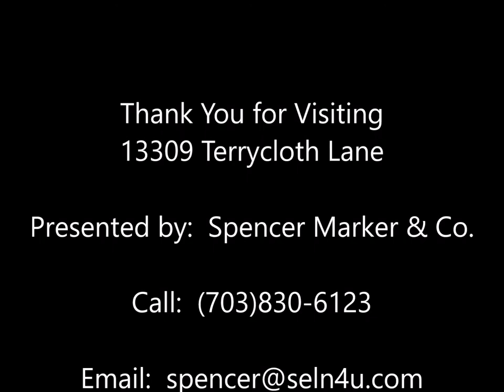13309 Terrycloth Lane, Centreville VA 20120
Sun cascades through this bright, open and spacious, 5BR, 3.5 bath home!
Level, fenced backyard
Rear deck
2-car garage
Modern, open concept floorplan
Freshly painted interior
Main Level Features:
9+ foot ceilings
Soaring, 2-story foyer w/vaulted ceiling, front entry door with transom and open, curved staircase with oak banisters and new carpet
Glass panel door opens from the foyer to the private study with high, vaulted ceiling
Elegant columns transition the foyer to the open, sunlit living and dining rooms featuring gleaming hardwood floors
Gourmet kitchen features: Tile floor, Granite counters, 42” cabinets with crown moulding, Recessed lighting, GE Profile, double wall oven, GE Profile, built-in microwave, GE, 4 burner, gas cooktop, GE Profile Arctica, side by side refrigerator/freezer with door ice/water system, Oversized center island with cabinetry, double bowl sink w/disposer, GE Profile dishwasher and a breakfast bar, Pantry, Breakfast nook with ceiling fan/light and sliding glass door to the rear deck
The kitchen flows into the family room with gleaming hardwood floor, ceiling fan/light, fireplace with gas logs, mantel shelf with dentil moulding and detailed surround with marble accents
Powder room with tile floor and pedestal sink
Laundry/mud room with tile floor, Whirlpool washer, Maytag dryer, linen closet, cabinetry and utility sink
Upper Level Features:
New carpet
Open upper hallway overlooking the foyer
French doors open from the upper hall to the 17’ x 16’ owner’s suite featuring a tray ceiling with mouldings and ceiling fan/light, large walk-in closet and French doors to the Luxury en-suite bathroom featuring: Tile floor, Dual vanities with make-up counter, Soaking tub, Separate shower, Enclosed water closet, Second walk-in closet, Second, third and fourth bedrooms with generous closet space, Full, dual entry bathroom with tile floor, double bowl vanity and access to both the upper hallway and the third bedroom
Finished, Walk-out Basement Features:
Expansive, open rec room with recessed lighting and sliding glass door to the backyard
Storage space
Full bathroom with tile floor
5th bedroom with walk-in closet

Beautiful community with peaceful ponds, walking trail, clubhouse, huge swimming pool, tennis courts, tot lots and walking trails
Located in the heart of Centreville with an array of shopping, dining and parks
Easy access to I-66, Rt. 29 and Fairfax County Parkway
10 minutes from Fair Oaks Mall and 15 minutes from Dulles Airport